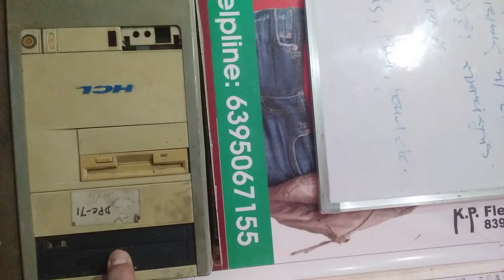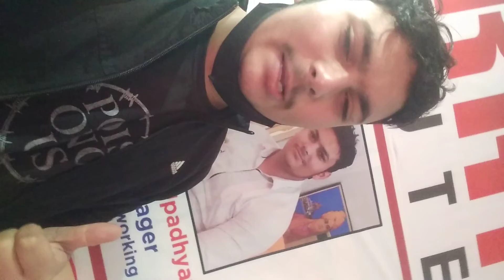CPU Full Class